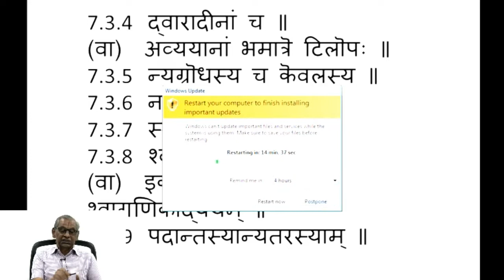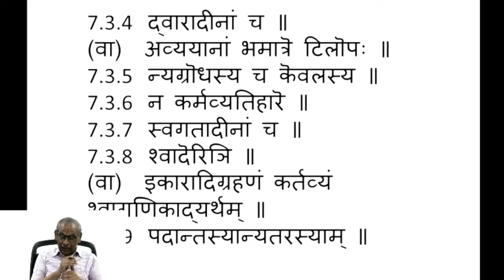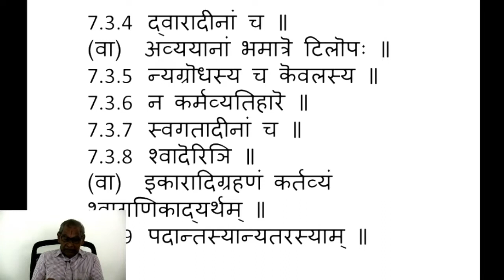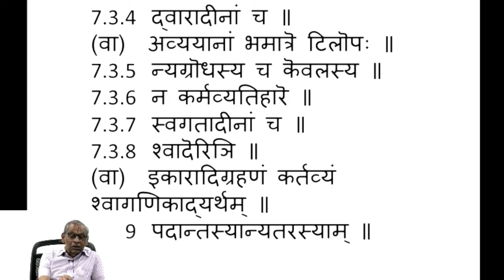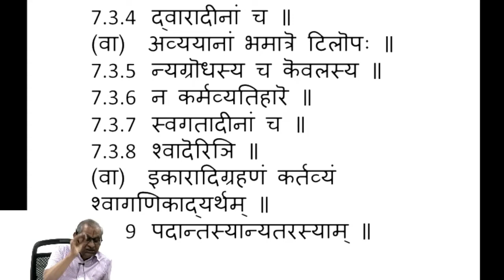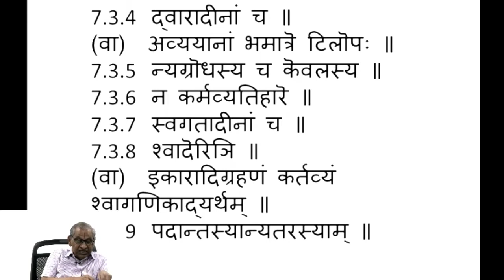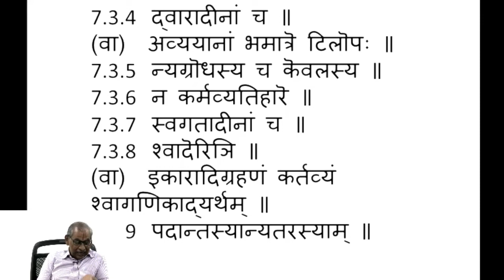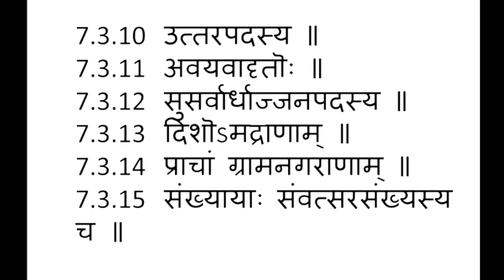Ashtadhyayi - Sanskrit Grammar - 369 by NCT Acharya